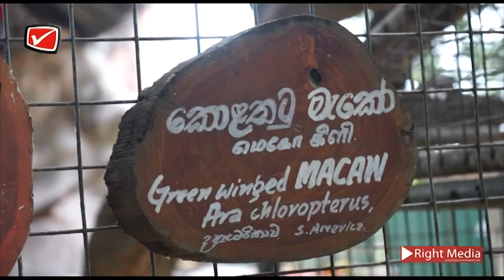කුරුලු ලොවේරජු මැකෝ ගිරවා/ Macaw Zoo Dehiwala Colombo (Sri Lanka)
මේ වගේ සතුන් ගැන නොදන්න කරුණු දැන ගන්න අපිත් එක්ක එකතු වෙන්න...